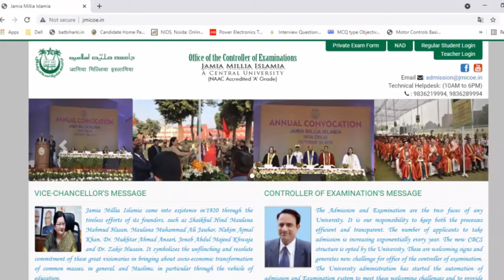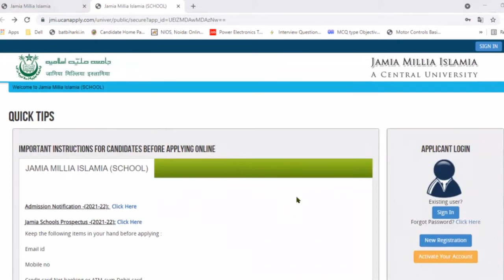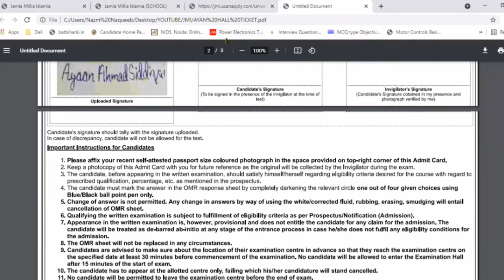JMI II HALL-TICKET II ADMIT-CARD HOWTODOWNLOADHALLTICKET JMIHALL TICKET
*AMU CLASS VI*
*ENTRANCE TEST PRACTICE*
*2021*
*ENGLISH*
01-ENGLISH LANGUAGE

*MATHS*

2020-21 ENGLISH PRACTICE SET-08عليگرھ کلاس 6 ٹيسٹ AMU CLASS-VI अलीगढ कक्षा 6 का प्रवेश प्रश्न पत्र